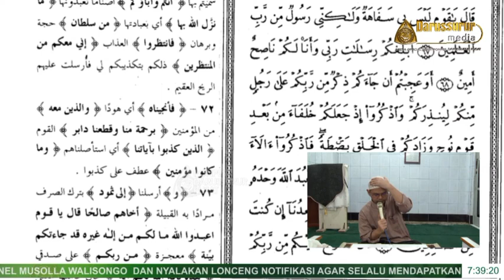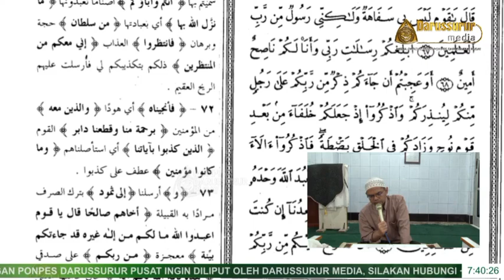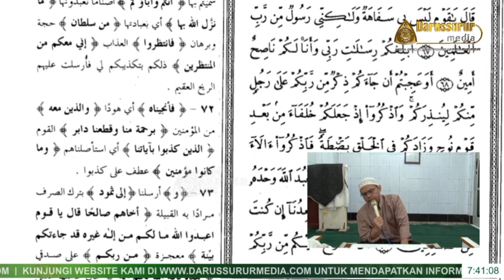Ihya Ulumuddin juz 4 hal 62 baris ke 3 dari atas